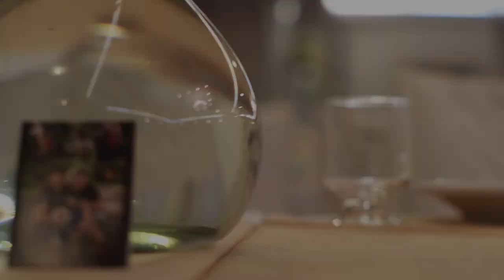Dom Antonio santa felicidade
Same edit wedding Juliane + Junior